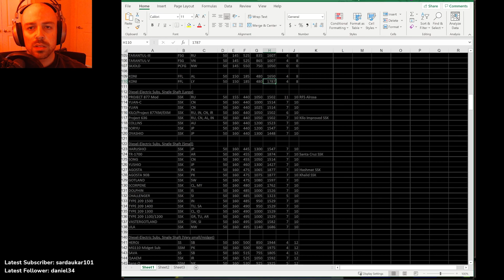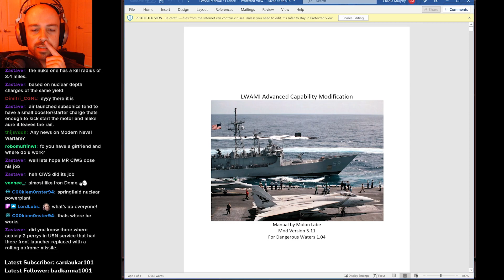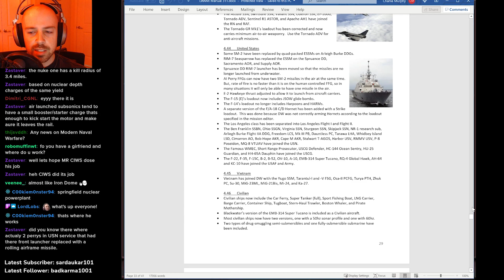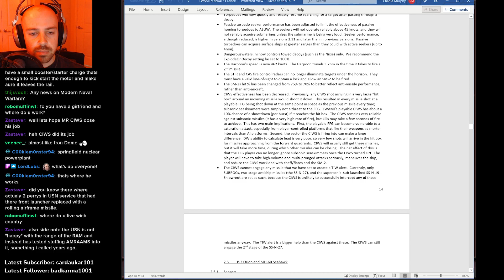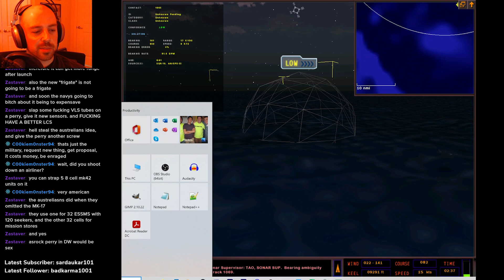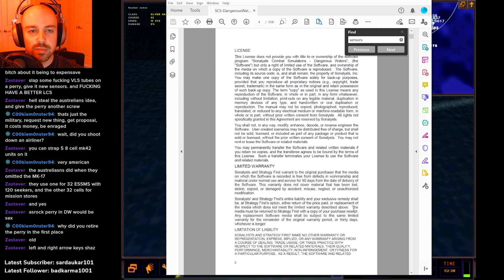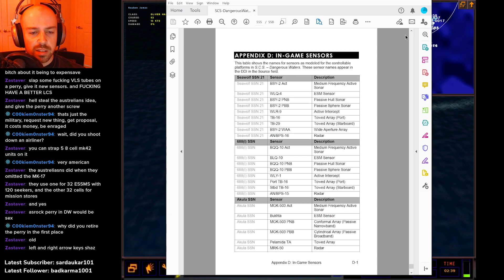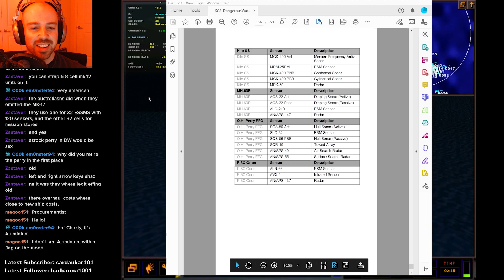Riposte 2 - Red Storm Rising (15) Dangerous Waters LwAmi 3.11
After fixing the Polar Glory bug, we have another go at this mission.